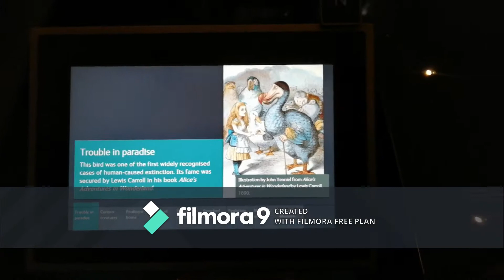Day 1 in London (Natural History Museum) 1.0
Kemasukkan Museum free & agak besar jugak anggaran dalam 2jam di dalam.
29/11/2019